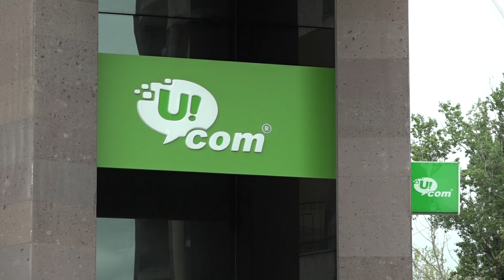Ucom-ի վաճառքի և սպասարկման բոլոր կենտրոնները վերաբացվել են